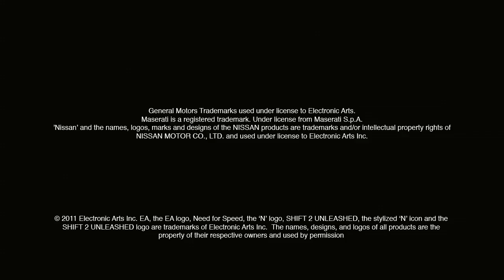NFS: Shift 2 Unleashed - Hotlap (PC, PS3, X360)